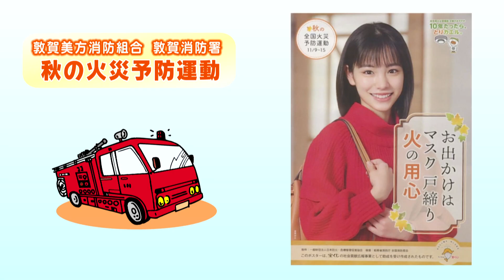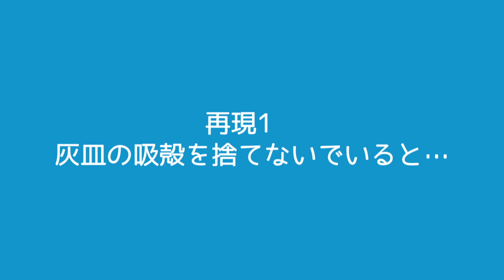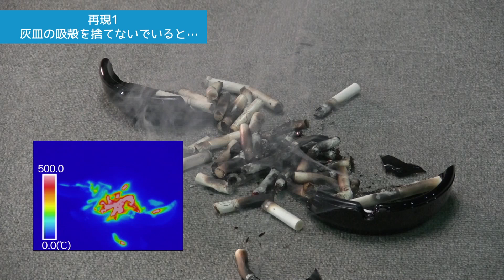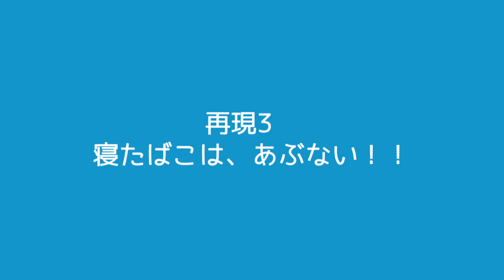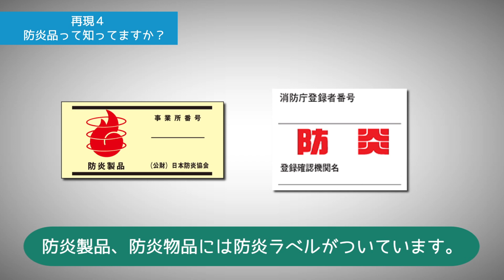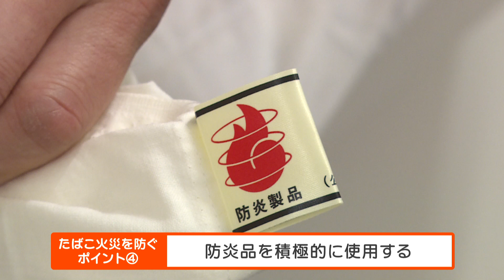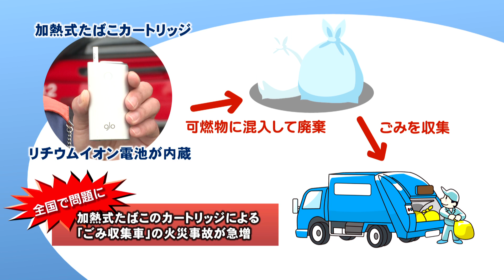【敦賀市】情報＠つるが「秋の火災予防運動」(R4.11.1)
【敦賀市】行政チャンネル　情報＠つるが
「秋の火災予防運動」
(R4.11.1)